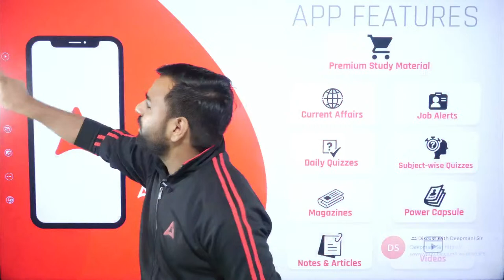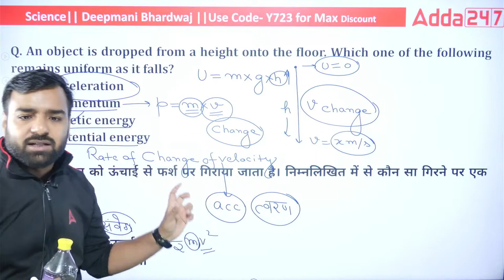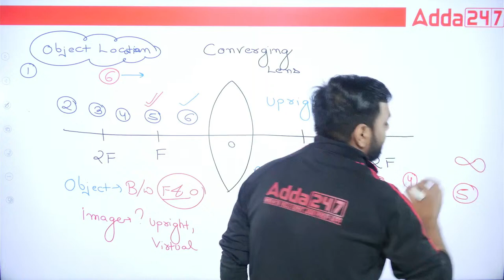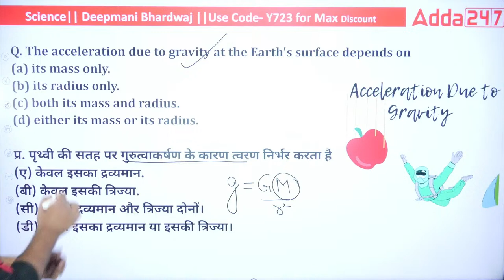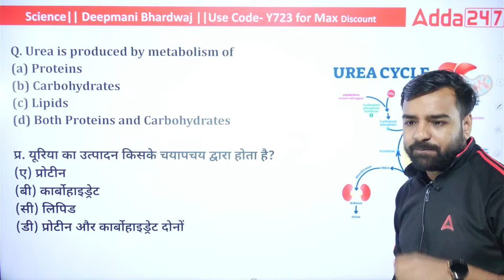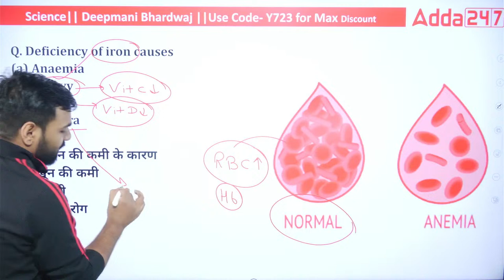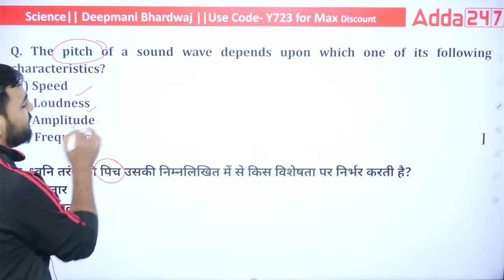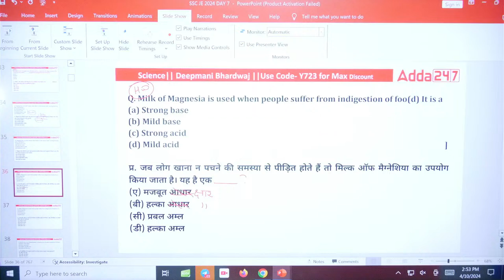SSC JE 2024 Crash Course | SSC JE Science Classes | SSC JE Science Mock Test | By Deepmani Sir #7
In this video, Deepmani Sir delivers comprehensive SSC JE 2024 Science Classes, covering key topics essential for the exam. Learn through SSC JE Science Mock Tests, designed to simulate exam conditions for effective preparation. Dive into SSC JE Previous Year Question Papers to understand the exam pattern and strategize accordingly. Explore the updated SSC JE Syllabus 2024, ensuring alignment with your study plan. Join Deepmani Sir's SSC JE Classes for expert guidance and ace your exam with confidence.

🔴 Batches 🔴

🔴 Mahapack 🔴